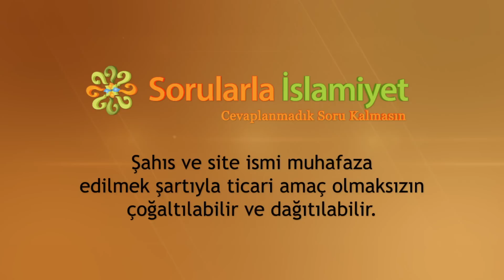ALINAN KURBANLIĞIN ÖLMESİ DURUMUNDA NE YAPILIR? (Sorularla İslamiyet)